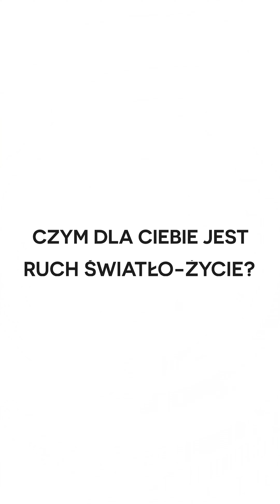Razem budujmy Kościół! - Szymon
Posłuchajcie tego młodego, ale doświadczonego animatora! Szymon posługuje w Ruchu już jakiś czas i na każdych rekolekcjach odkrywa coś nowego. Posłuchajcie! Razem budujmy Kościół!

Fundacja Światło-Życie daje nam możliwość zbierania wpłat z przeznaczeniem ich na działalność Ruchu Światło-Życie w naszej archidiecezji. Aby środki trafiły do Ruchu, w deklaracji jako cel szczegółowy należy wskazać - Ruch Światło-Życie Archidiecezji Katowickiej. KRS 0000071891